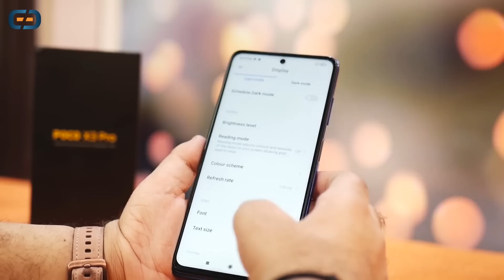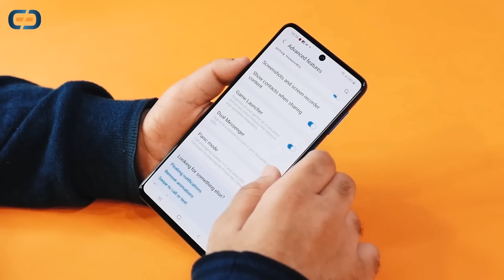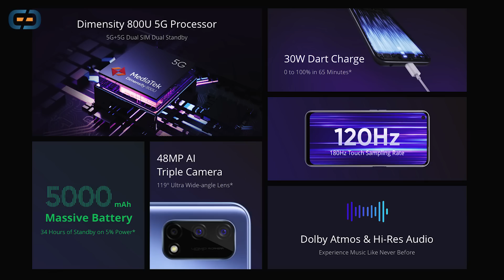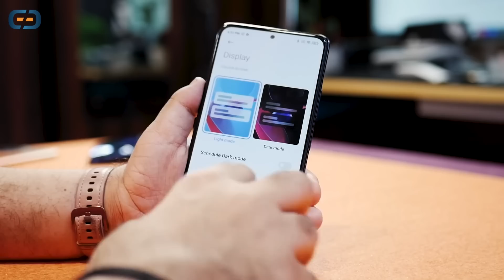Best Smartphones Under-20000 | AUGUST 2021 | Best Phone To Buy 📲 Top 7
Dosto is video me maine Top 7 smartphones bataye hai jo aap under-20000 buy kar sakte ho :)

00:00 Intro
01:00 Performance
03:24 Best Camera phone under 20000
04:39 Budget 5g Phone
05:18 Best Compaq Phone
06:00 Best user experience
06:53 Allrounder 4g phone under 20000

My Journey...